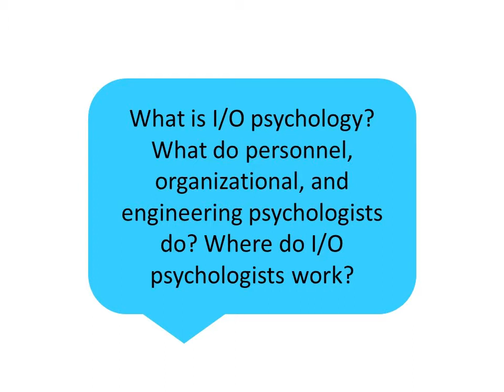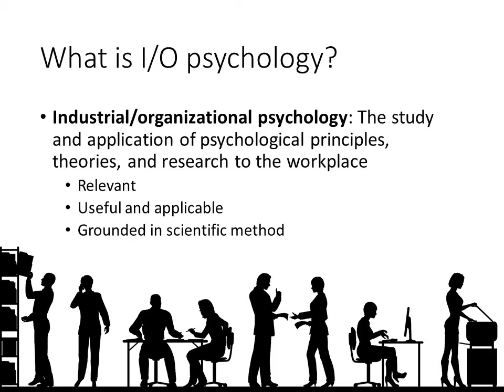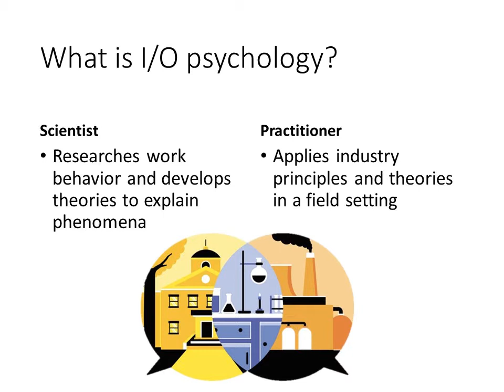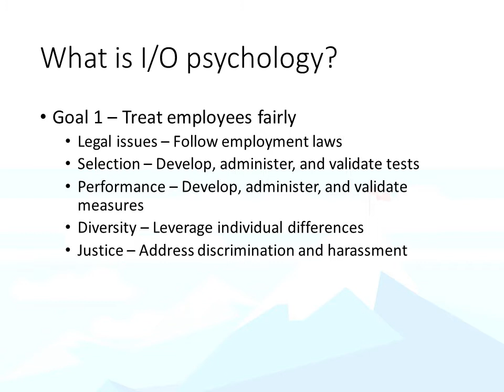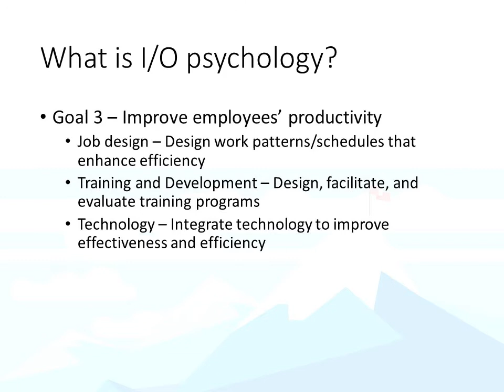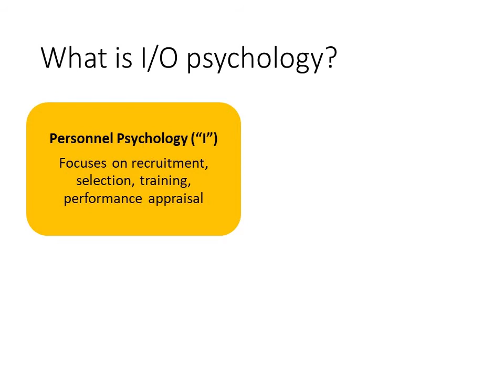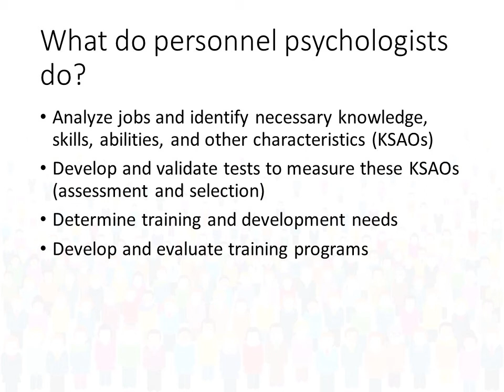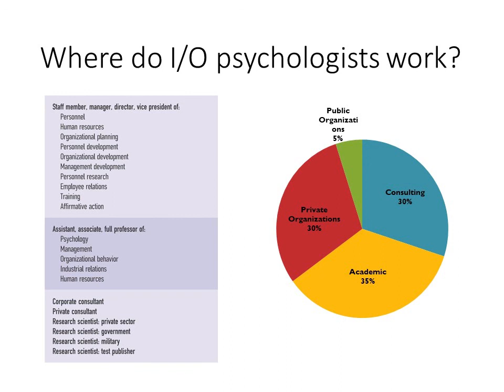I/O Psychology - Lecture 1 - Part 1 - Overview of I/O Psychology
What is I/O psychology?
What do personnel, organizational, and engineering psychologists do?
Where do I/O psychologists work?